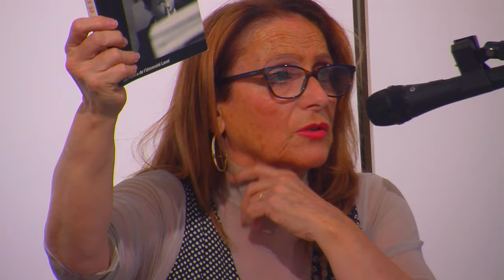Catherine CAZENAVE - LA SÉDUCTION : UN « DÉFI » POUR LES ENSEIGNANTS ?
13/05/24 – Philosophie
Société des Architectes – 130 av du Prado
upop.info

« Il faut séduire les élèves ! ». II est devenu fréquent, de nos jours, d’entendre certains chefs d’établissement faire l’injonction aux professeurs de « séduire » les élèves. On retrouve d’ailleurs cette même injonction dans les centres de formation des nouveaux enseignants. La séduction est soudainement apparue comme ce qui manquait à la « professionnalisation » des enseignants. De nombreux chercheurs « experts » en éducation envisagent ainsi sérieusement de penser la séduction comme une nouvelle stratégie professionnelle devenue incontournable dans la relation pédagogique…
Mais de quoi parle -t-on quand on parle de séduction au sein d’un établissement scolaire? Et en quel sens la séduction, dans notre société néo-libérale, vise -t-elle à introduire de nouvelles formes d’efficacité dans le domaine de l’éducation ?

Catherine Cazenave
Professeure formatrice débats philosophiques, éducation à la citoyenneté, éducation morale, Steam building : recherches sur les processus de création aléatoires.